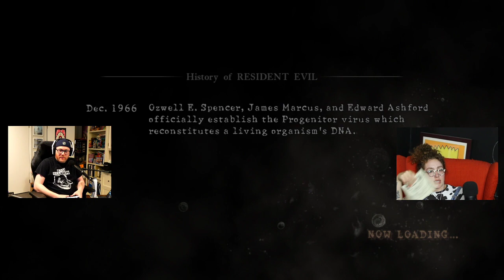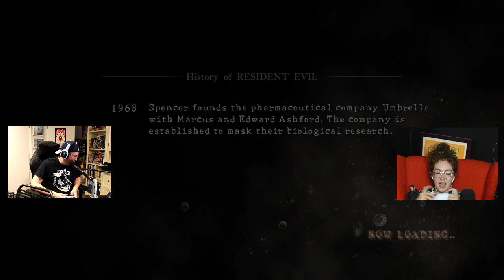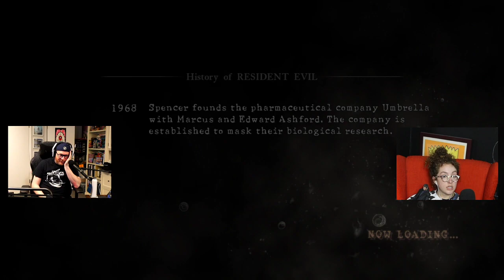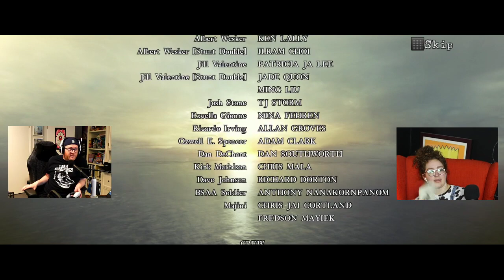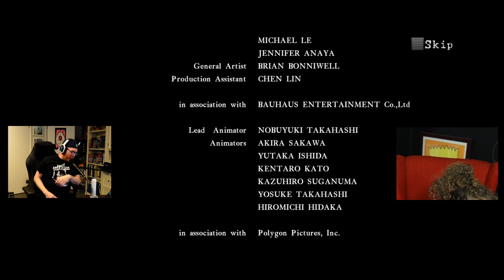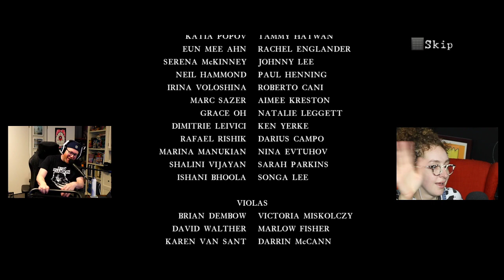THE BIG CINCO! - Part 10 | Resident Evil 5 with Jeff Bakalar!